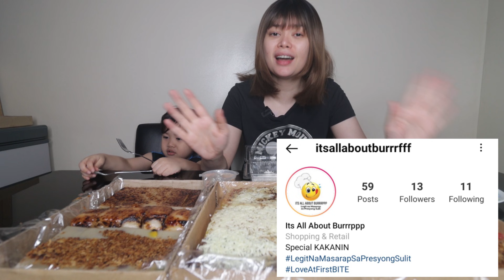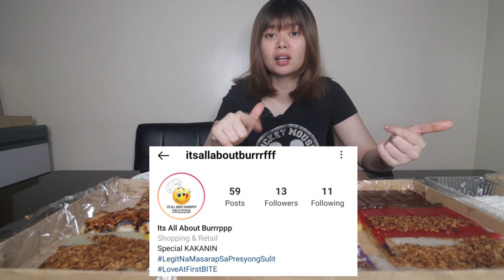SAPIN SAPIN, KUTSINTA, HIBOK HIBOK, PALITAW!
HELLO BABY DIAPER:

Place your order thru shopee